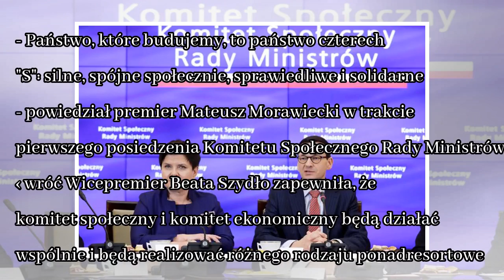News Morawiecki: budujemy państwo czterech "S" - silne, spójne, sprawiedliwe i solidarne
- Państwo, które budujemy, to państwo czterech "S": silne, spójne społecznie, sprawiedliwe i solidarne - powiedział premier Mateusz Morawiecki w trakcie pierwszego posiedzenia Komitetu Społecznego Rad...